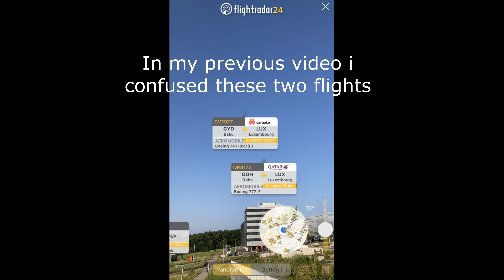Cargolux CV7977 (21.07.2021) FIXED - Plane Spotting with NikonP1000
Located in Germany, father and son, spotting planes at high altitudes using Nikon P1000.